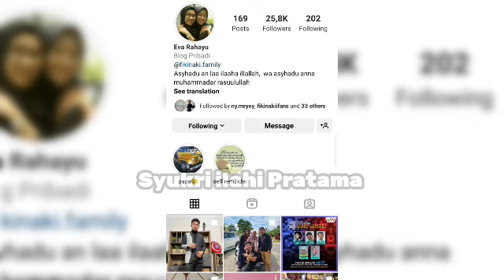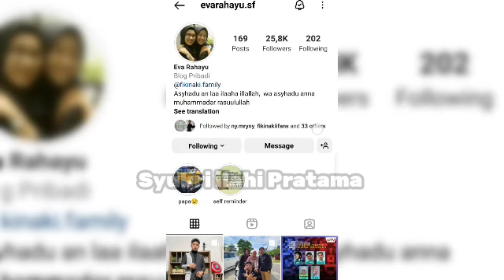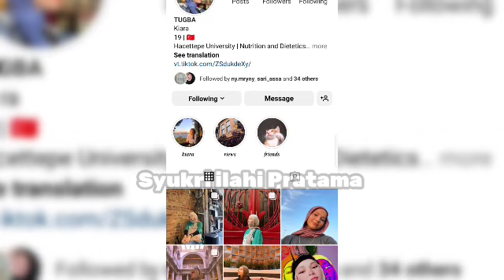Update Terbaru Hari Ini: Fiki Sudah Ada Di Pekanbaru lagi|| Tugba Jalan jalan Ke Mesjid